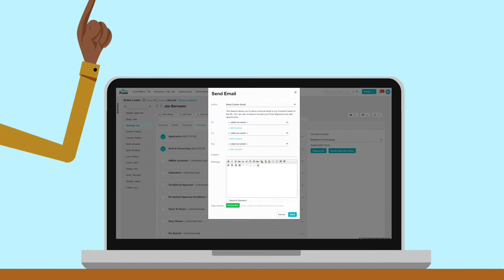How To Manage Leads with Pulse CRM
Add leads directly into your LOS with customizable lead intake forms and LO landing pages.